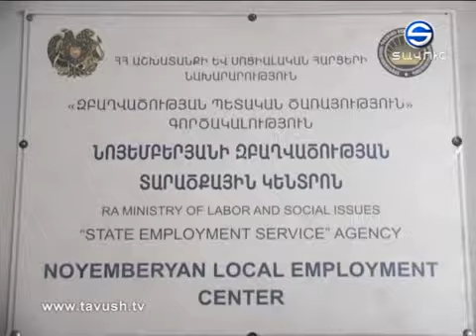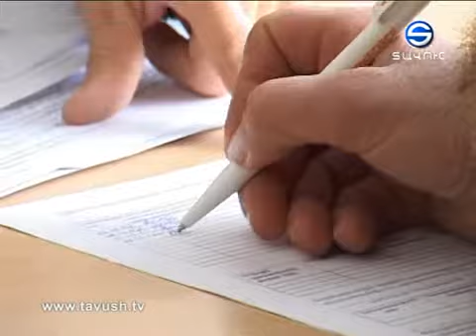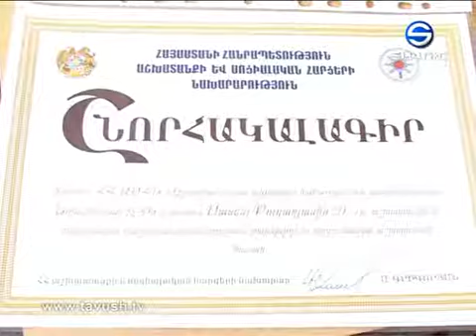Նոյեմբերյանի զբաղվածության տարածքային կենտրոն